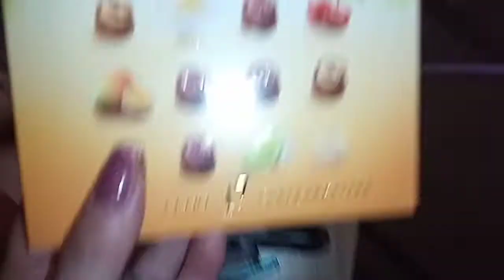TODOS LOS REGALOS QUE ME OBSEQUIÓ MI HERMANA, LA REPO.🎁🎆